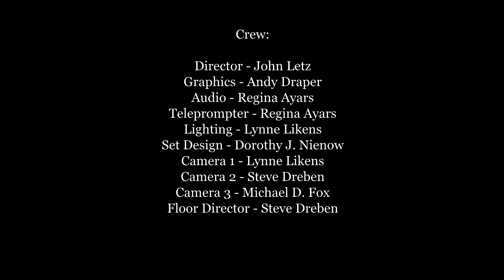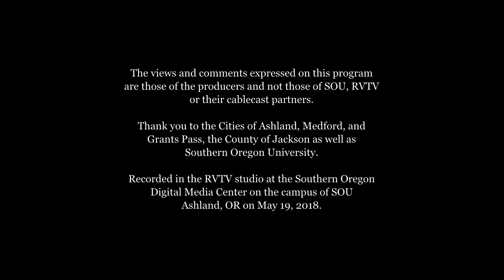Rogue Artisans and Crafters: Cory Leeann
Host David "Glamour Dave" Nienow interviews artist Cory Leeann about her style of art and her development as an artist.